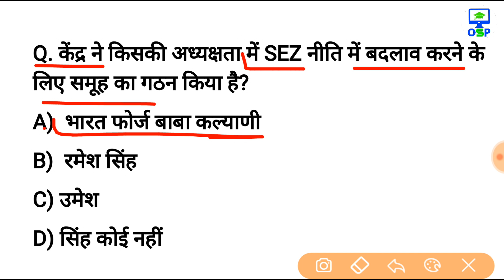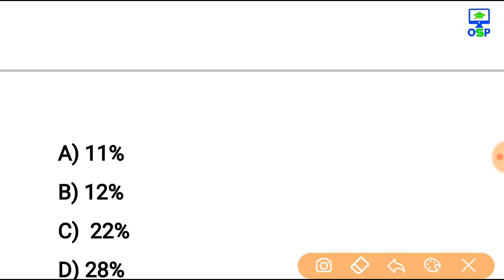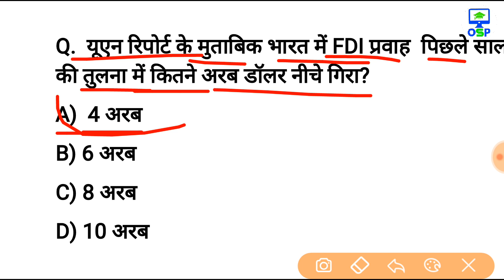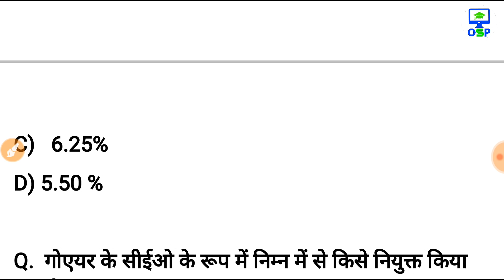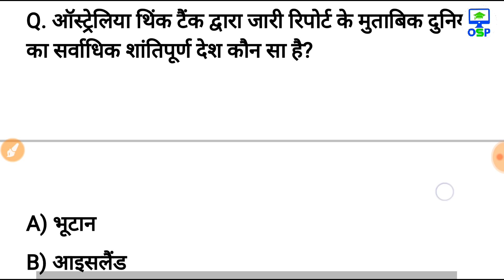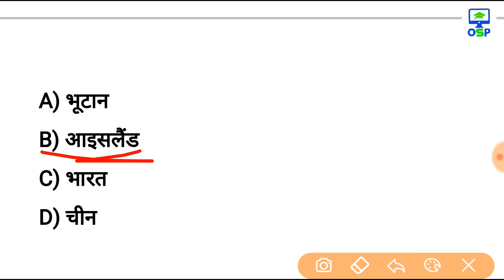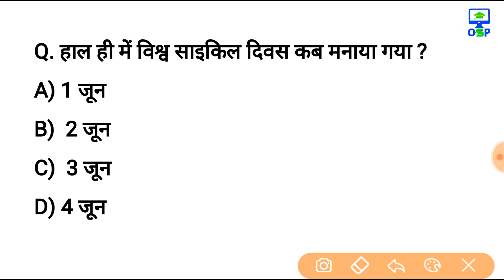8 जून 2018 करेन्ट अफेयर्स हिंदी | रटलेना | Daily Current Affairs Booster 8th june-online Study Point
Today pdf